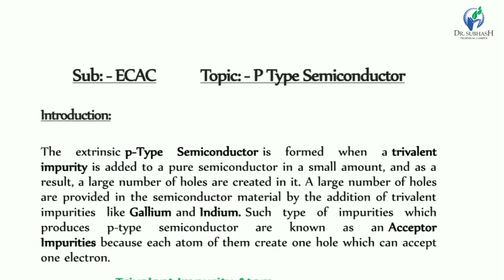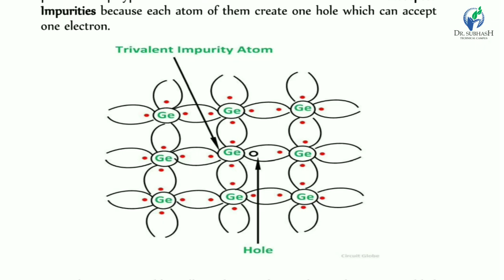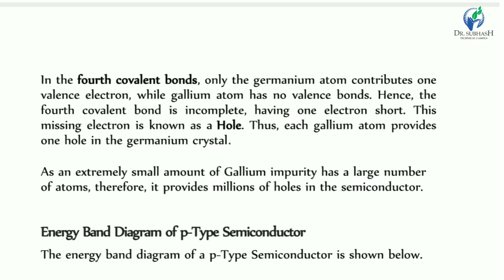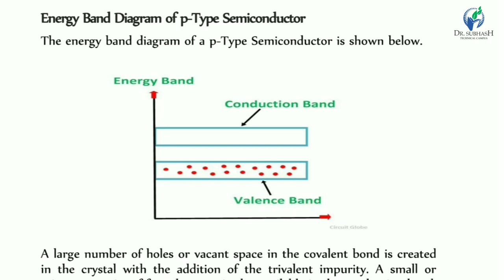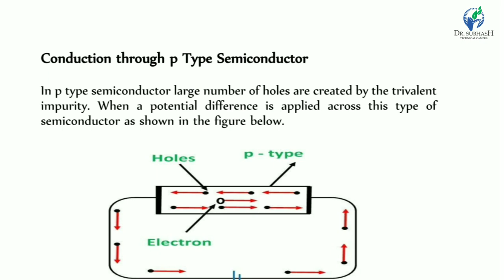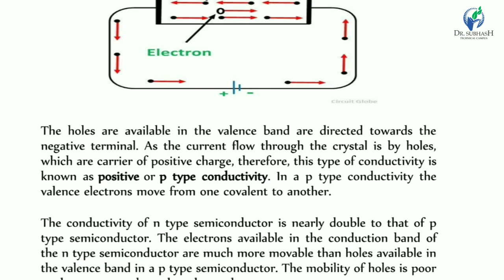Sub ECAC Topic P type semiconductor by Prof Yogit Palan